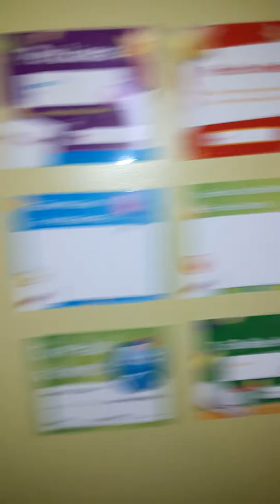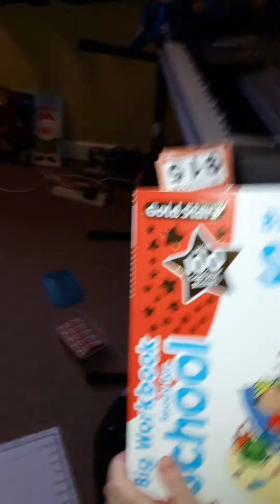Riann getting her bbfs Hayley Nd rosesy ready for school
Girls dressing up thete dolls